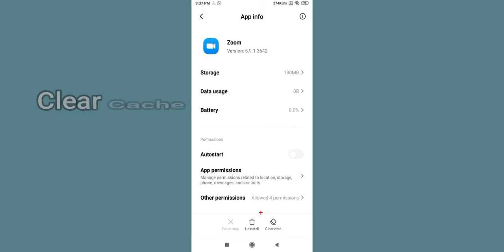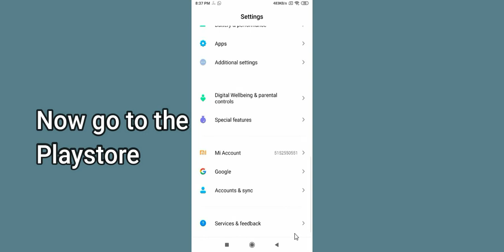"Zoom" App Keeps Crashing Problem Solved Android & iOS - Zoom Cloud Meetings App Crash Issue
In this video, you will learn How To Fix "Zoom" App Keeps Crashing Problem Solved Android & Ios - Solve Zoom App Crash Issue If you are facing same problem in your android mobile phone then it will help you to get rid of this issue.
So, let's fix Solve Zoom App Crash Issue.